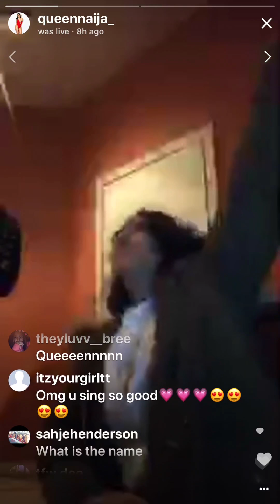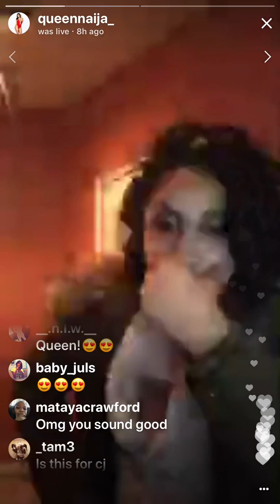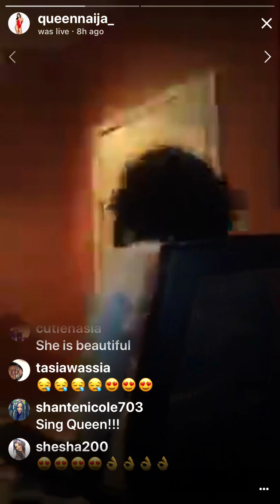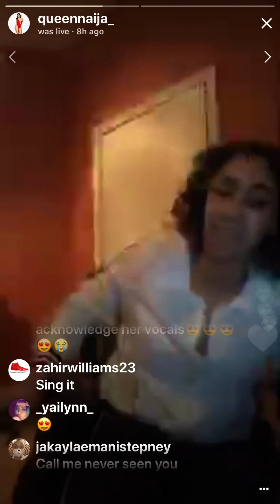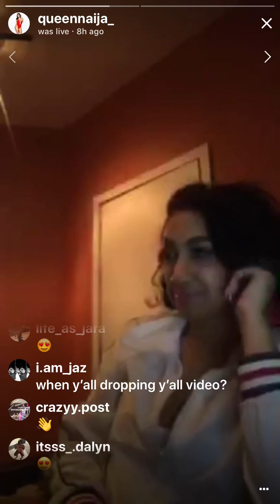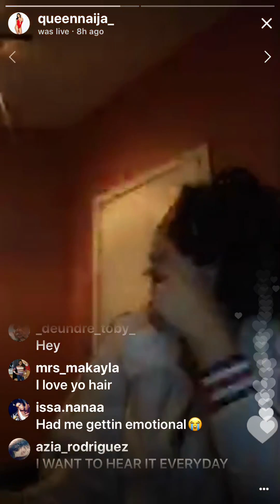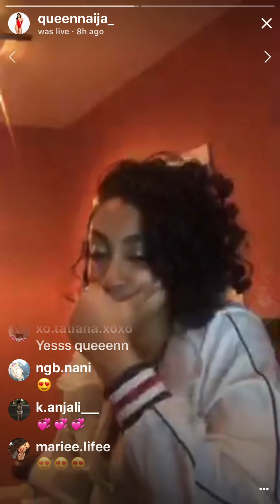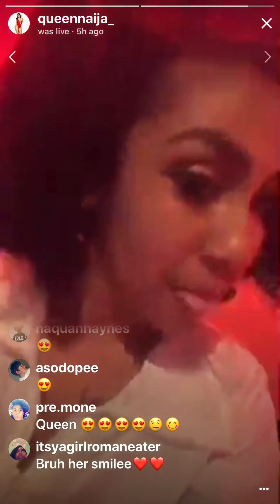Queen PUTTING IN WORK IN NEW YORK A MESSAGE TO THE LOVE OF HER LYFE. Baby CJ